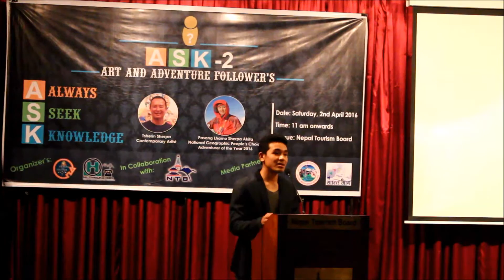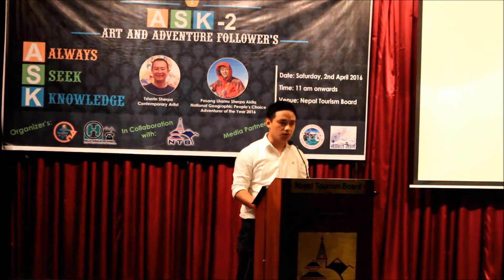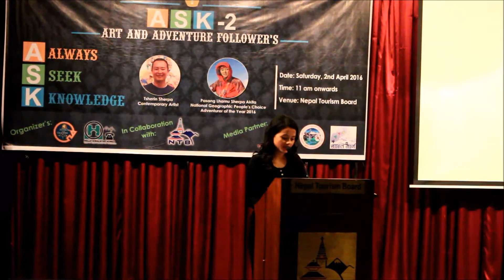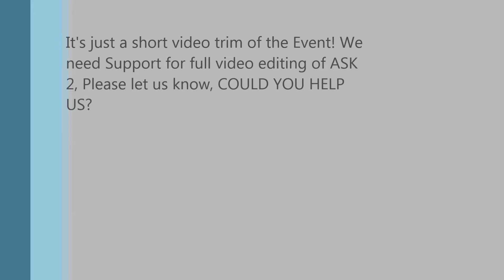ASK 2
ASK 2 Event with Meanwhile, Mrs. Pasang Lhamu Sherpa Akita- Winner of the National Geographic People's choice adventurer of the year 2016.She is an Athlete, professional mountain guide/instructor, with summits of Everest, K2 and other Himalayan peaks, and an enthusiastic social worker will be sharing her experience as a mountaineer presenting her ideas on mountaineering, tourism and its promotions along with many challenges in a country that is suffering through many natural and political calamities.

Tshering Sherpa- A contemporary artist born in 1968 Kathmandu, Nepal. He started thangka painting from his childhood and today he is a leading contemporary artist in the US.